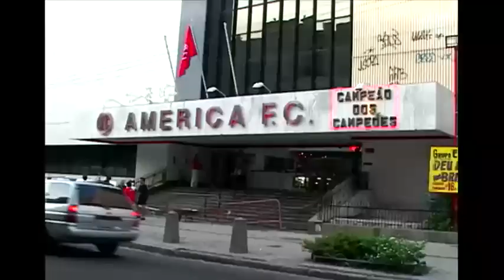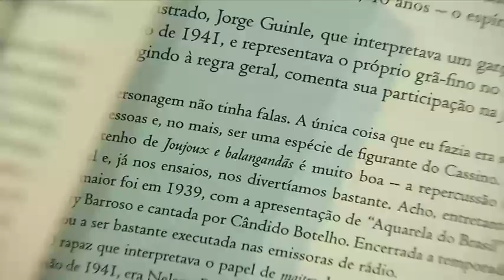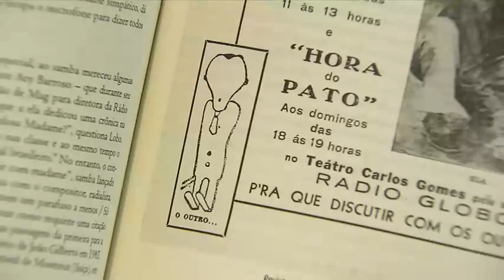Biografia de Lamartine Babo, ícone do Carnaval carioca, é relançada no Rio